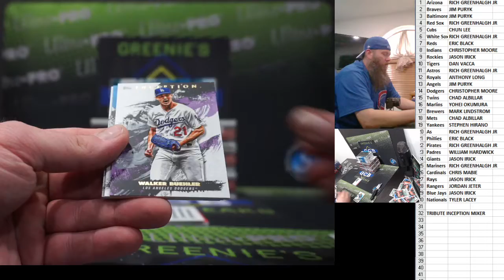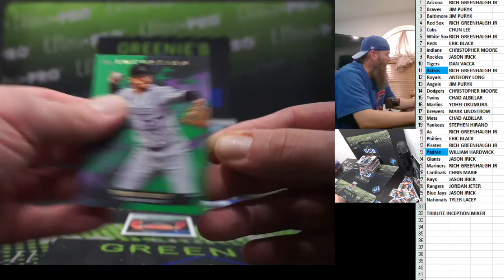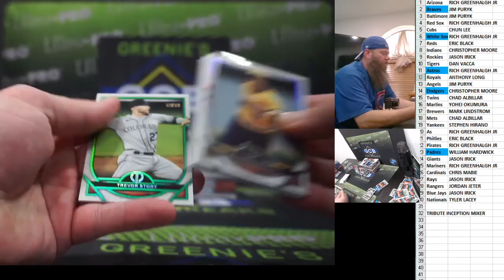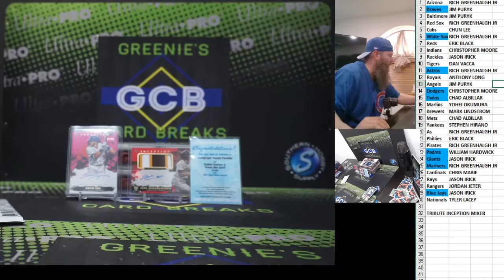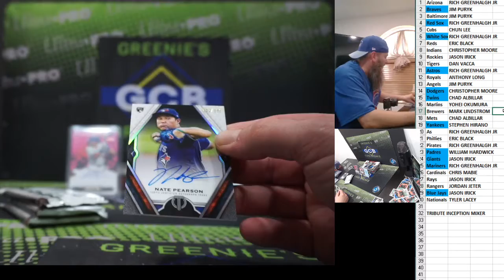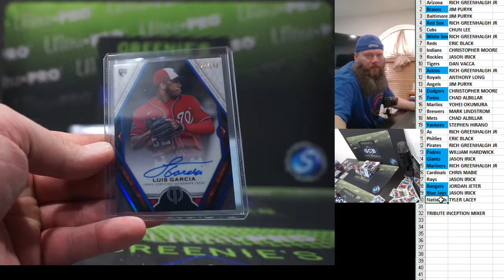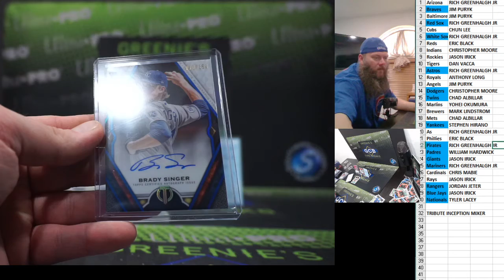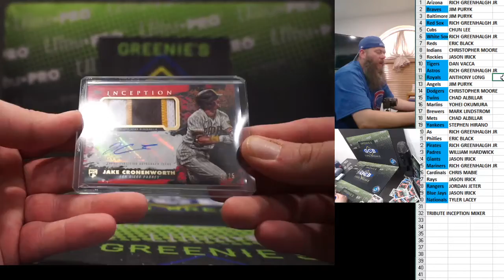2021 TOPPS TRIBUTE/INCEPTION BASEBALL MIXER 5-10-21